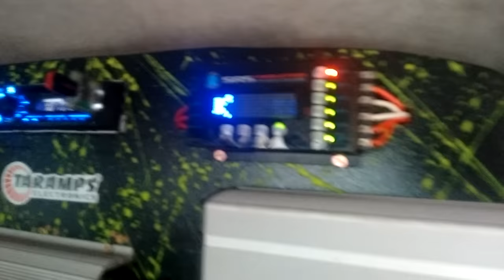HD5000 + EROS HAMMER 5.2 K (((GRAVE))) PRESSÃO SONORA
TOCA MUITO GALERA MEU DEUS